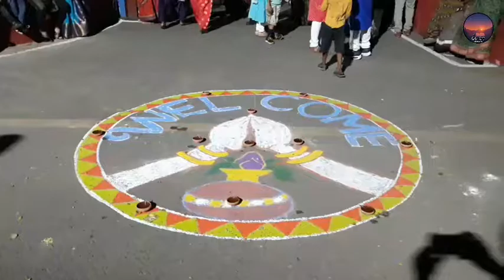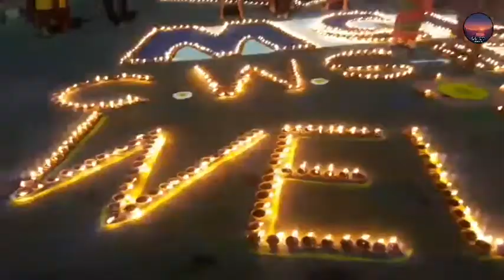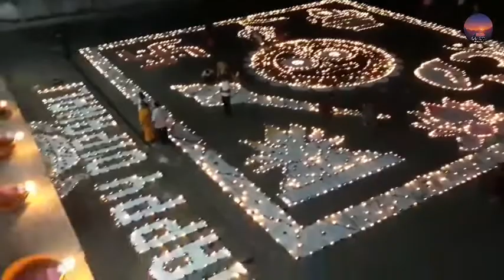51 Thousand Light a lamp Shows Bandhabahal Jagannath Temple( Jharsuguda district) Odisha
ଆଜି ବନ୍ଦବାହାଳଲ ଠାରେ ୫୧ ହଜାର ଦୀପାବଳି ଉପଲକ୍ଷେ ଦୀପ ପ୍ରଜ୍ବଳନ କରାଯାଇଛି ||

Social Media